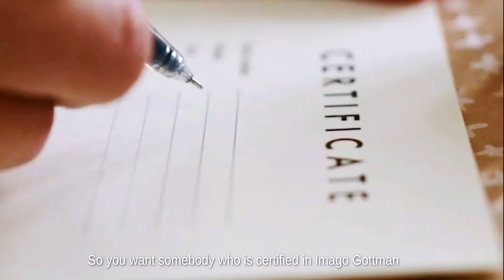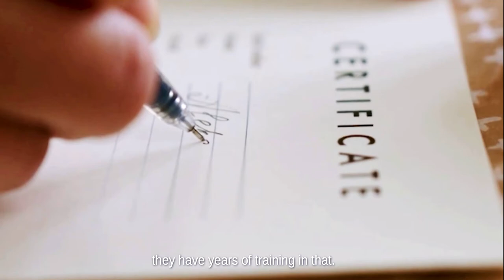How to Find the Right Couples Therapist (So You Can Get the Help You Need for Your Marriage!)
It's not easy to find a therapist, much less a couples therapist! That's due to so many factors!

In this video, we talk about How to Find the Right Couples Therapist in 3 ways so that you can be sure that the effort you make towards getting real marriage help will actually work for you.

Step 1: Don't just look for the therapist that is closest to your zipcode and is covered by your insurance! Make sure the therapist actually specializes in working with couples and has advanced training in a couples therapeutic modality. Believe it or not, many therapists work with couples and have no advanced certification to do so!

Step 2: Talk with them, research their training in couples therapy (hint: it should be more than one marriage and family class!) and make sure you resonate with them

Step 3: Explore alternatives to couples therapy- a marriage intensive, couples workshop, couples therapy retreat - a short, finite amount of time that is an intervention of sorts can sometimes be much more effective than going to counseling for months on end once a week.

🖐️ Find out what we did to fix our own marriage- Download our Free 60 Second Plan to a Happy & Healthy Marriage- what took us many years to figure out, we've distilled for you in 60 seconds.

🖐️ Come see us at our upcoming marriage intensive retreats, for a quick infusion of foundational marriage principles and actual tools that you can use at home to get through the difficulties that life throws at us!

Your marriage is worth the best help out there- regardless of distance- we are passionate about helping couples get real time help that works no matter what the issues are.

Talk with us about your unique situation and gain the clarity you need to keep going.

With best wishes for your relationship success!

Shlomo and Rivka Slatkin